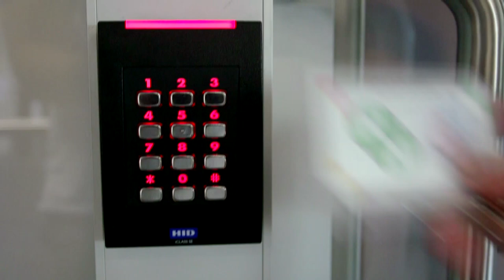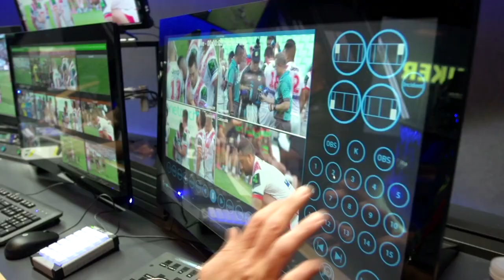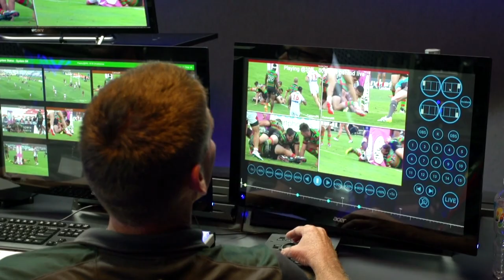Behind the NRL Bunker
See how the NRL will be officiated into the future with the new NRL Bunker.